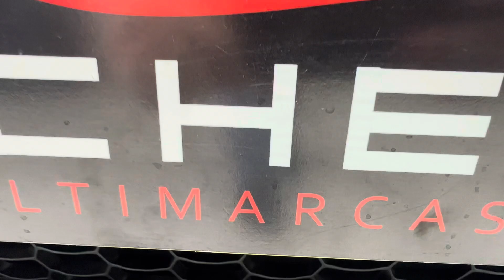Vídeo Renegade 2016 Michel Multimarcas